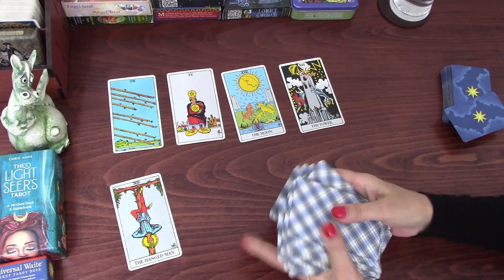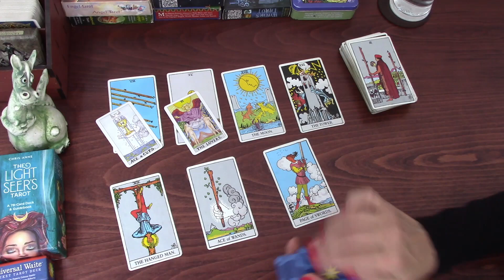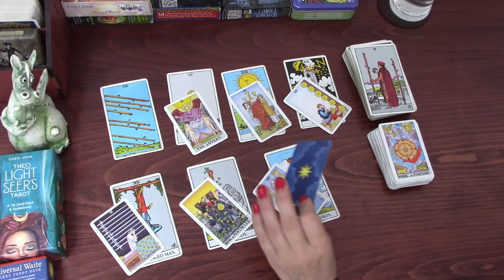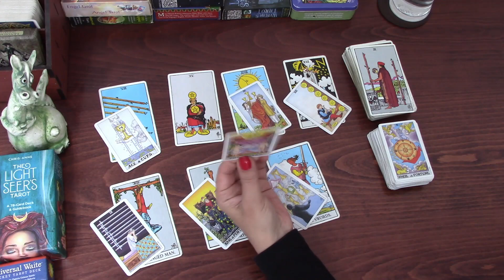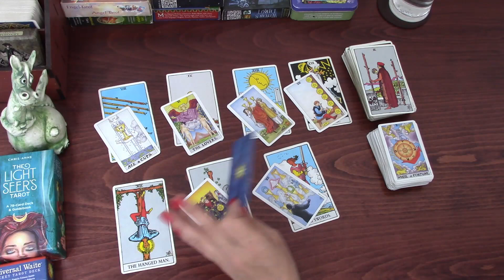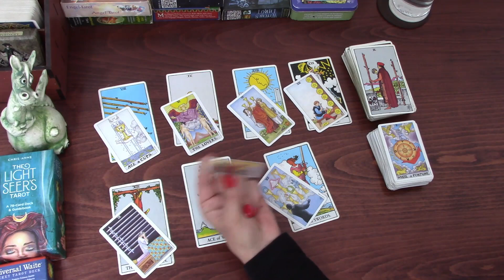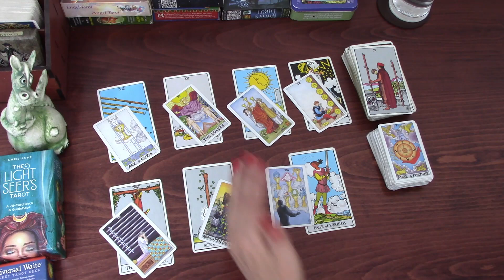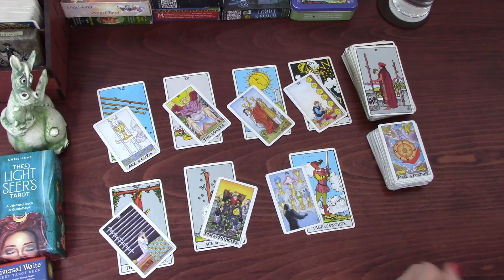AQUARIUS SOME ADJUSTMENTS BEFORE YOU FINALLY MOVE | 4TH JAN TO 10TH JAN 2021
Aquarius Tarot TarotReading Welcome! Here is the weekly day by day tarot cards reading for Aquarius for the week of 4th January 2021 to 10th January 2021. I have been reading about and working with tarot cards for the better part of 20 years now and I hope I can give you some insight into the following week! My monthly general and love tarot cards readings are available for January! 2021 tarot reading is also available.
The Original Rider Waite Tarot Pack